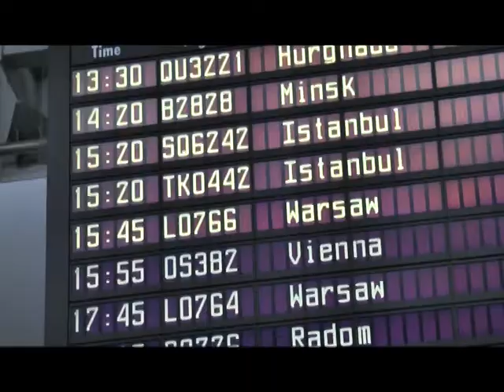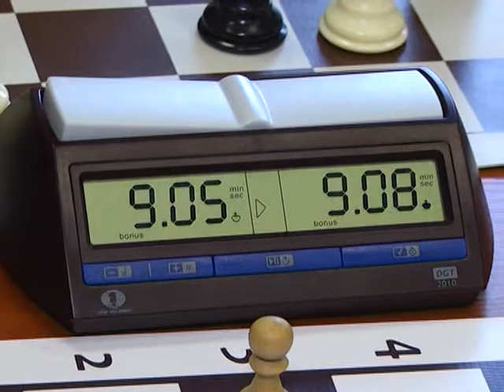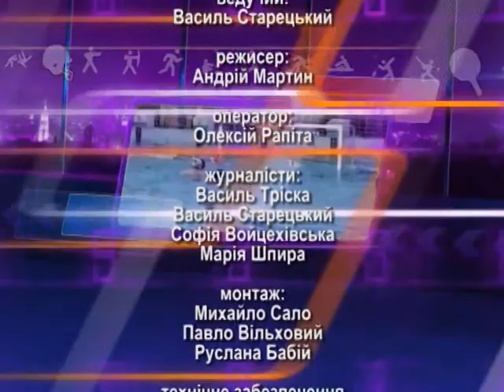Спортпанорама 04 02 2017